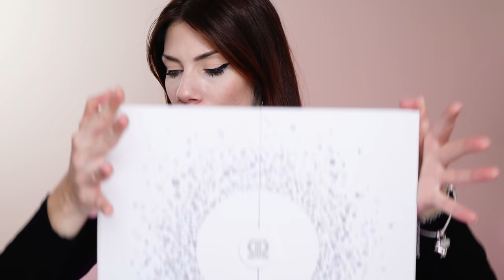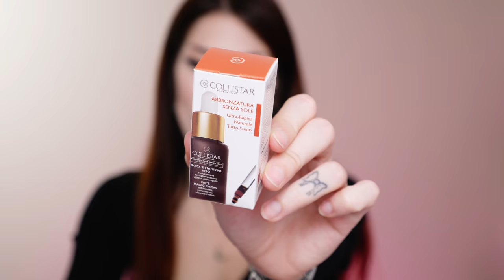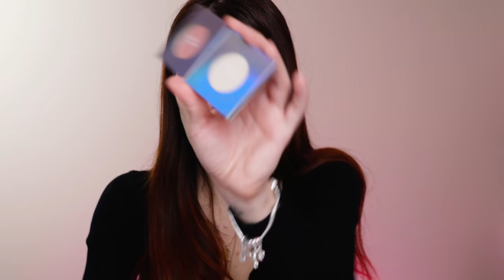APRO IL CALENDARIO DELL'AVVENTO + GRANDE DI SEMPRE 👁👄👁